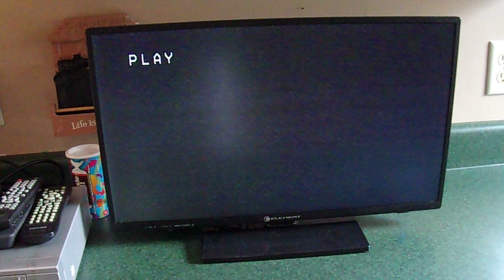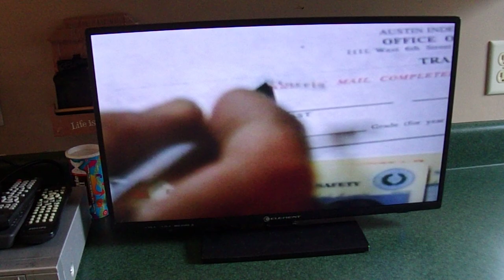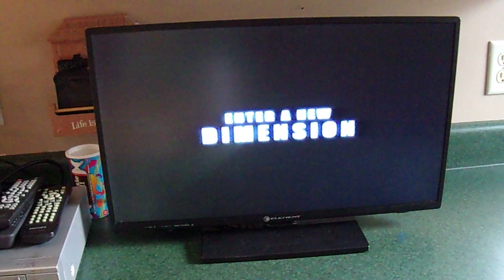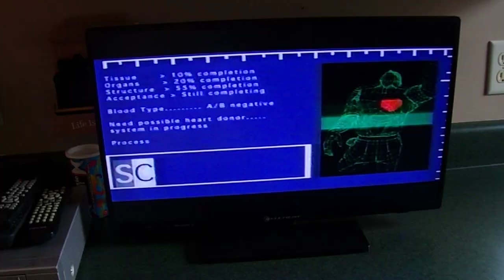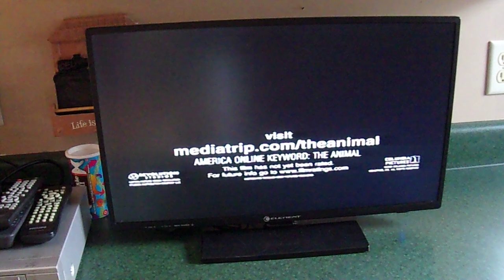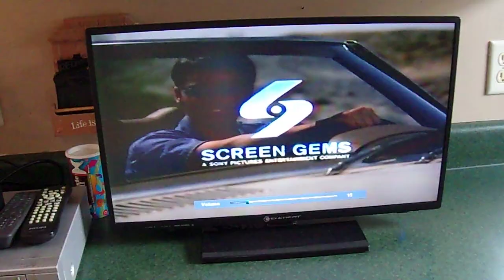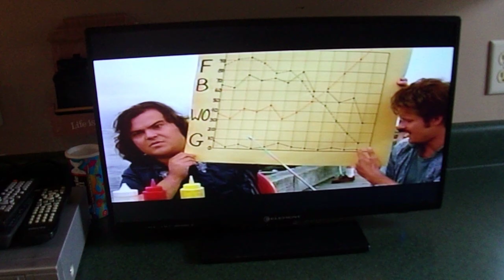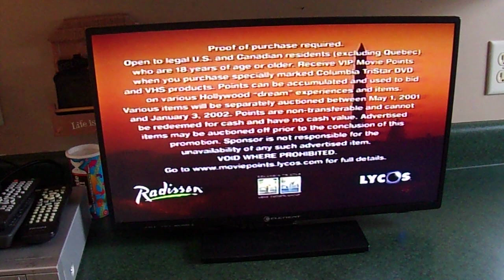Tomcats (2001) VHS Previews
Here’s the Opening for the 2001 VHS of Tomcats
And Here’s the Order:

1. Columbia TriStar Home Entertainment logo/”Coming Soon to Theaters” (2001-05)
2. The New Guy trailer
3. “Coming Soon to Home Video”
4. Final Fantasy: The Spirits Within preview
5. The Animal preview
6. A Knight’s Tale preview
7. Joe Dirt preview
8. The Forsaken preview
9. Brother preview
10. “Now Available on Home Video”
11. Snatch preview
12. Saving Silverman preview
13. Columbia TriStar Home Entertainment VIP Movie Points promo
14. MPAA Rating Screen
15. FBI Warning Screen
16. Surround Sound logo
17. Revolution Studios logo

© Layout & Design Columbia TriStar Home Entertainment.